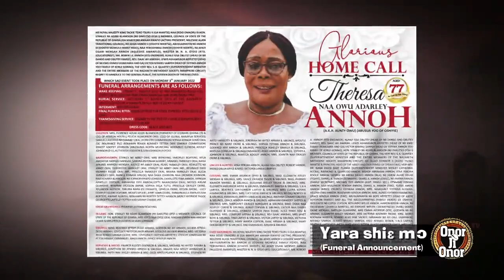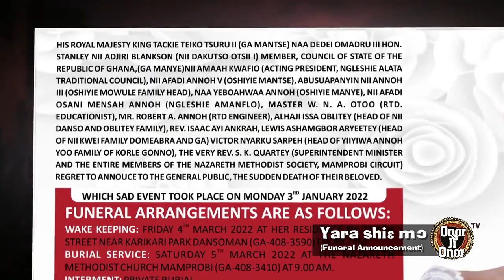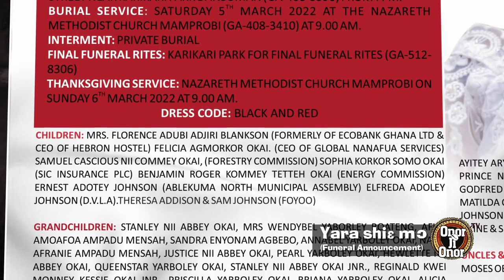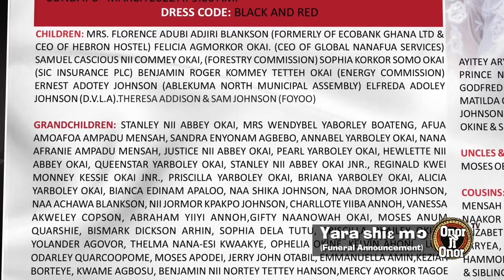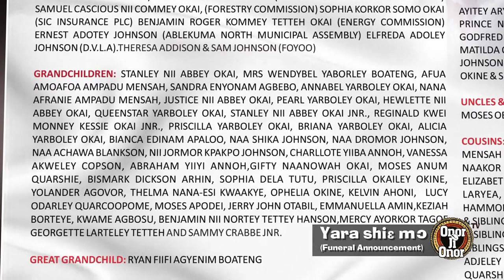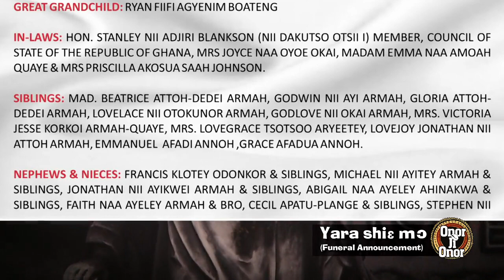Onor Ji Onor TV Funeral Announcement - Theresa Naa Owu Adarley Annoh